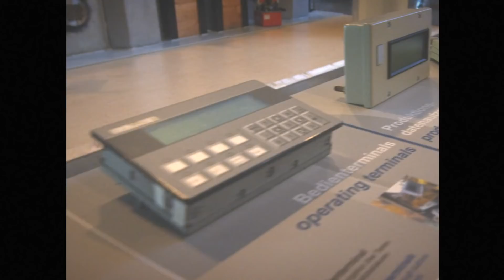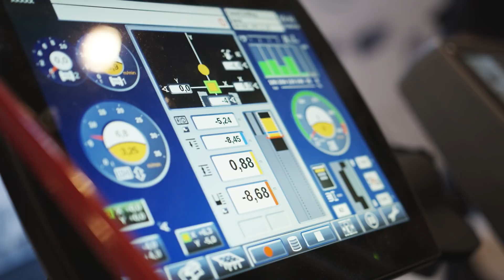BAUER Maschinen GmbH – In-House Exhibition 2018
In April 2018, the In-House Exhibition of the BAUER Maschinen GmbH opened its doors admist glorious sunshine. The premiere of the BAUER MC 76, a newly developed BAUER BG 15 H and the introduction of the innovative free-fall technology in the area of diaphragm wall technology – these were but a few of the many highlights that our guests from all over the world could look forward to.